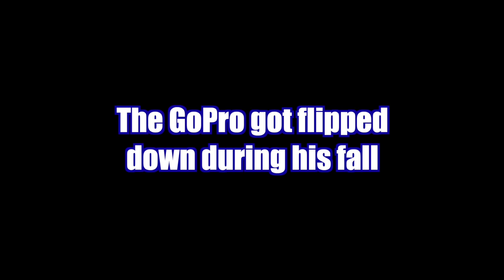5-year Old Mic'd Up Riding Motocross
We took Rennen to the PeeWee Practice night at Dade City MX, and we thought it would be  interesting to listen in on his thoughts as he rode around the full size motocross track for the first time. I told him "just talk about what you're thinking" and we let the GoPro roll.

When we looked at the footage at home, we couldn't stop laughing! Here's the story of a peewee practice session at Dade City MX as told by a 5-year old. Enjoy!

If you're interested in the gear we used to film and record this, here is the list:

GoPro Hero 8
GoPro Mic Adapter
GoPro Helmet Chin Mount
Purple Panda Lavalier Lapel Microphone Kit